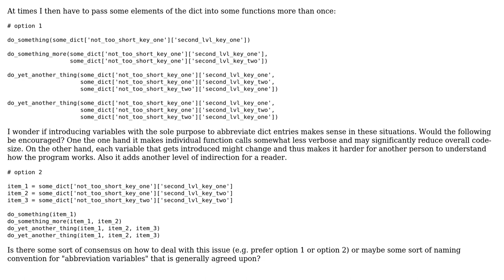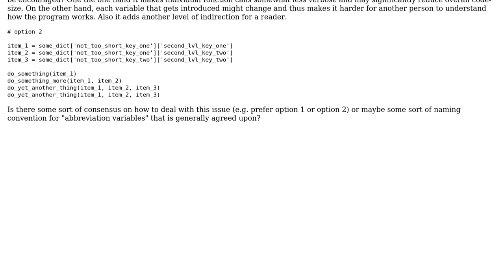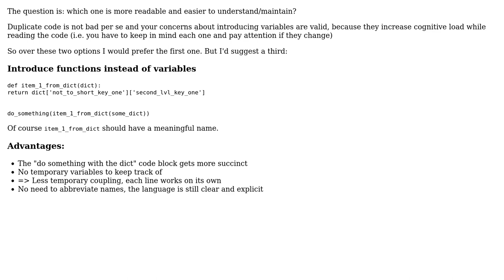Software Engineering: Using "intermediate variables" to abbreviate long dict entries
With thanks & praise to God, and with thanks to the many people who have made this project possible! | Content (except music & images) licensed under CC BY-SA | Music | Images & others | With thanks to user Simon Fromme user Kilian Foth user Fabian Schmengler and the Stack Exchange Network Trademarks are property of their respective owners. You are responsible for your own actions.